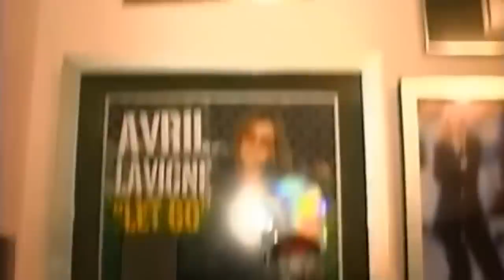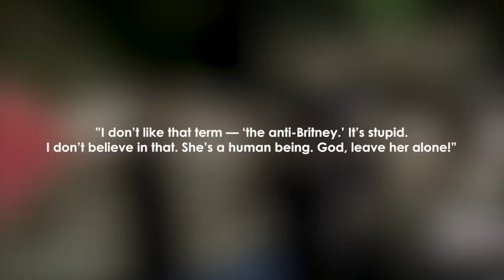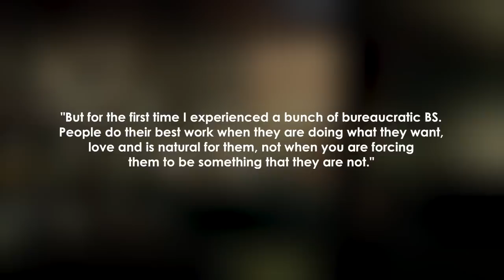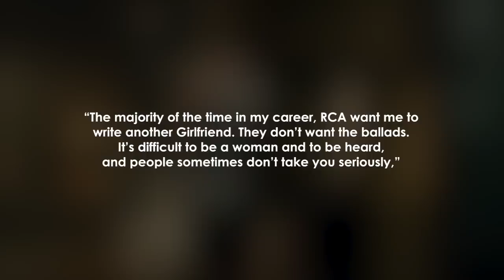Why Avril Lavigne Disappeared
The Pop Punk Queen Had Success That Couldn’t Be Topped. She helped pave the way for artists like Billie Eilish and has been an inspiration to many.